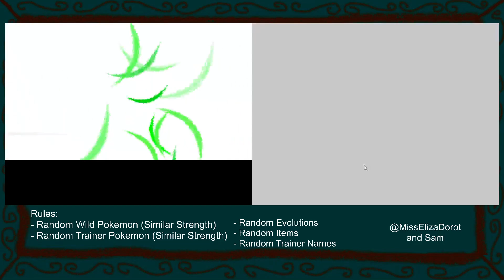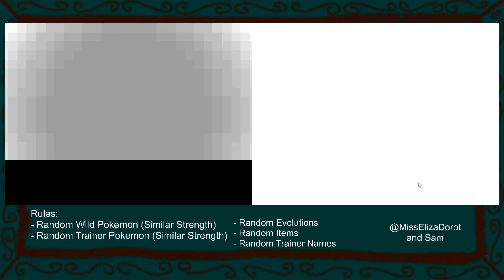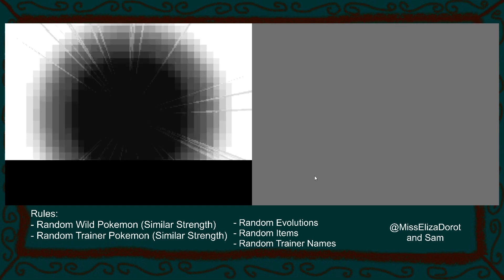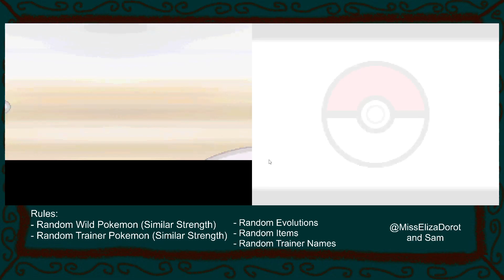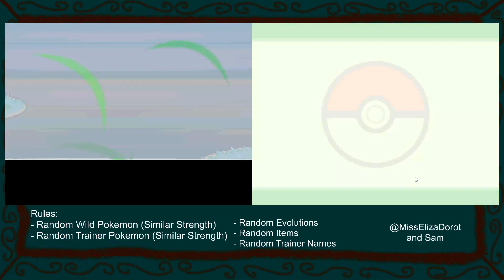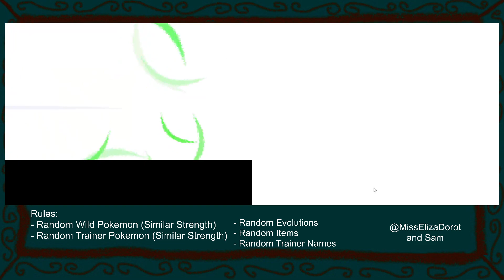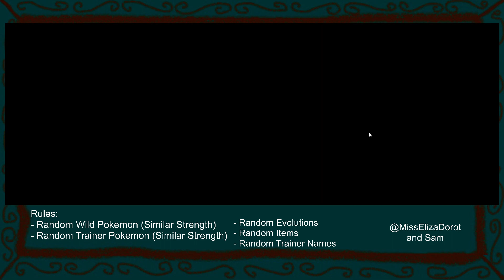Pokemon HeartGold pt.5 | Randomised